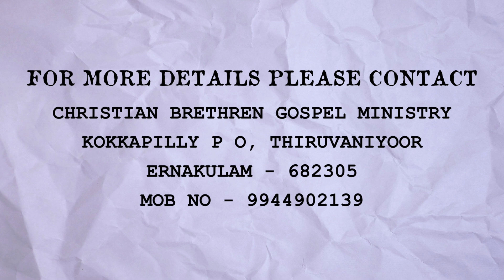യേശു മൽക്കിസദേക്കിൻ ക്രമപ്രകാരം എന്നേക്കും പുരോഹിതനോ - Evg. P. V. Benjamin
Music and Sound tracks Used in this Video:

Peaceful Piano Instrumental - Prayer Music